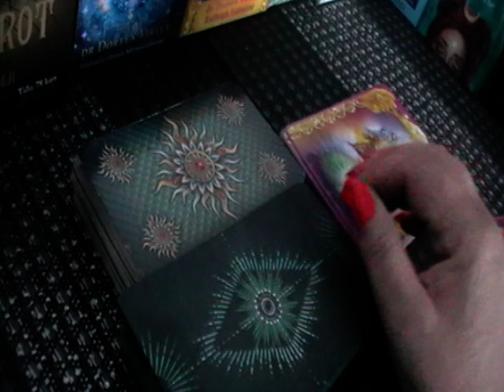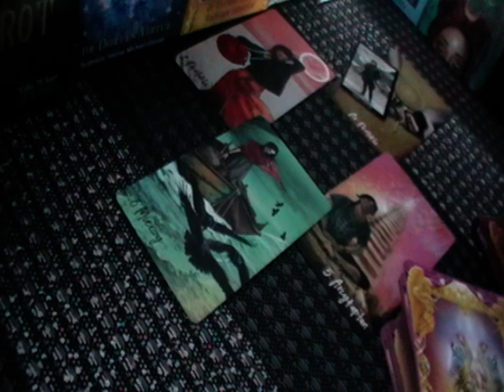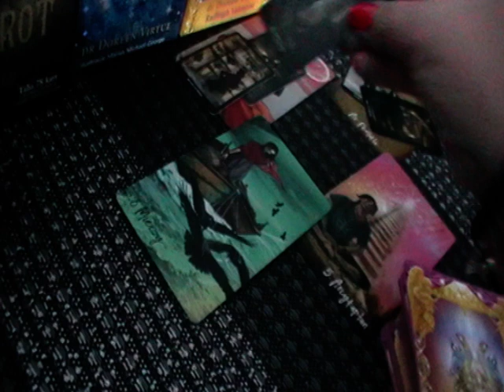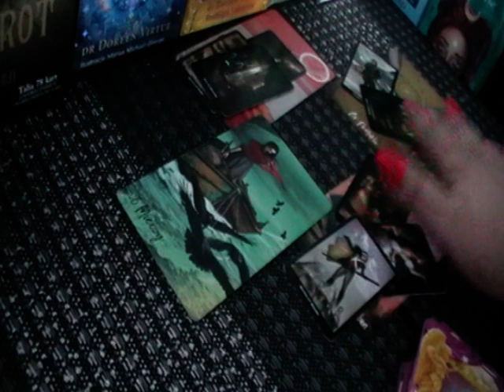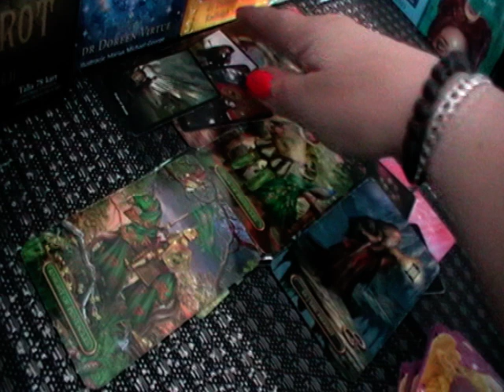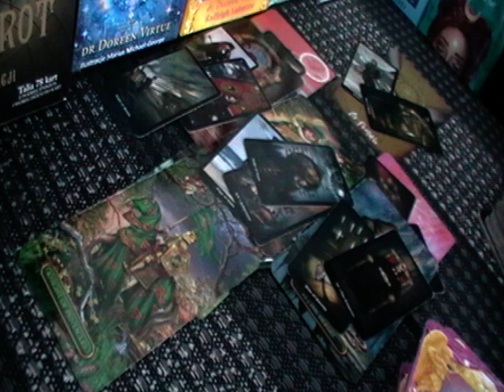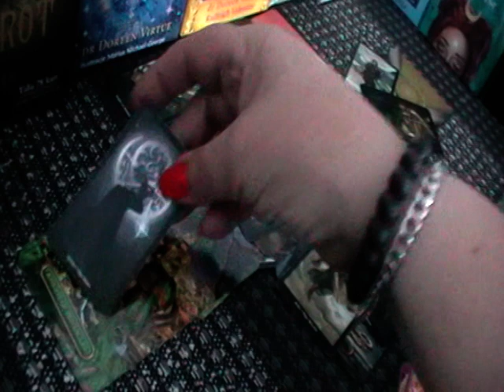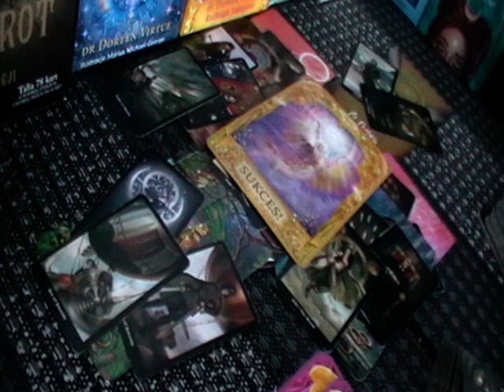RYBY - TAROT - PAŹDZIERNIK 2022r.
Zapraszam na czytanie miesięczne z Kart Tarota Twojego znaku zodiaku. Jest to ogólne czytanie, z tym że zobaczysz tu dodatkowo kartę na każdy tydzień miesiąca i odpowiedź na Twoje pytanie z Kart Anielskich.

                                PISZ
                            NA E- MAIL:

                      Pozdrawiam - Iwi